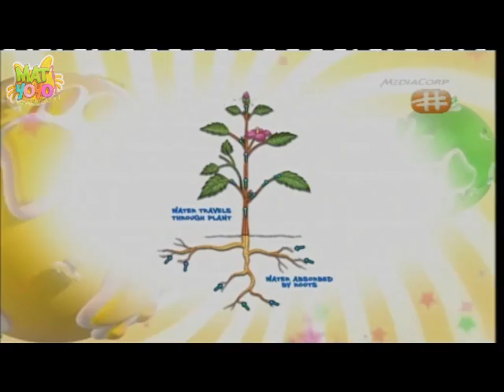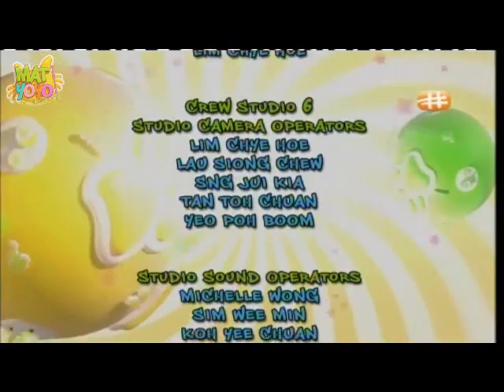Mat Yoyo Episode 1 (English)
Hosted by Kim Wakerman. Join the lovable cats Yo Yo and Ya Ya in the current Mat Yoyo series which will showcase new elements, while incorporating the best of the old in a fun way. Keeping with time is essential to make the series relevant and appealing to today's young audiences. The series will carry the wholesome and feel-good family entertainment and fun. It will appeal to parents as they are reminded of their childhood days growing up with the series. Their children will learn from the educational information through alternative learning via drama, music and movement. The series will also carry racial and cultural diversity and integration messages.